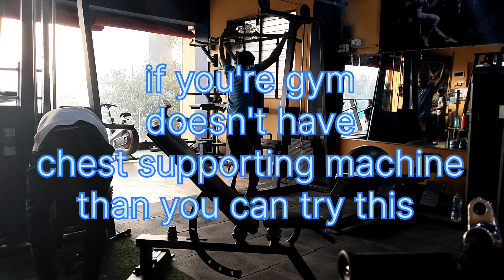vlog 7 my bulk gone write full body workout of today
my bulk gone write full body workout for athletes